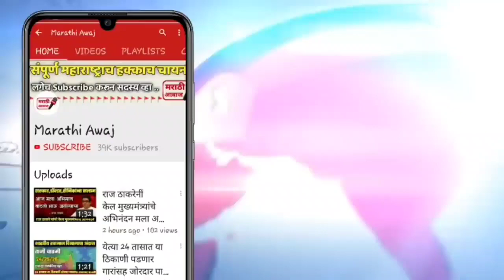ठाकरे सरकार धोक्यात ! काँग्रेस नाराज 😱 मोठा गौप्यस्फोट नक्की पहा | shivsena congress ncp latest news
ठाकरे सरकार धोक्यात ! काँग्रेसच्या मंत्र्यांचा मोठा गौप्यस्फोट | shivsena congress ncp latest news in Maharashtra state 😱